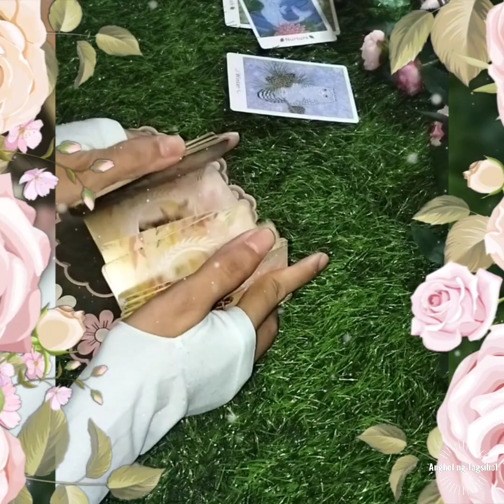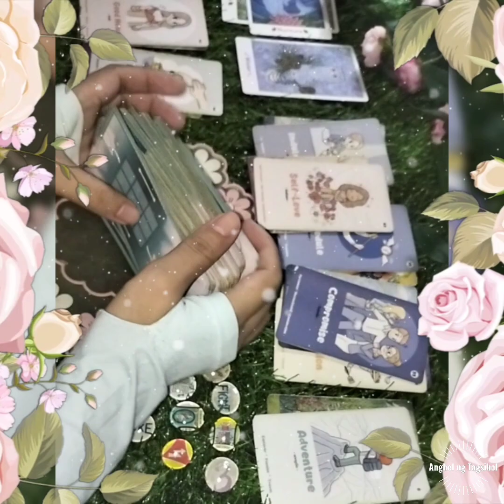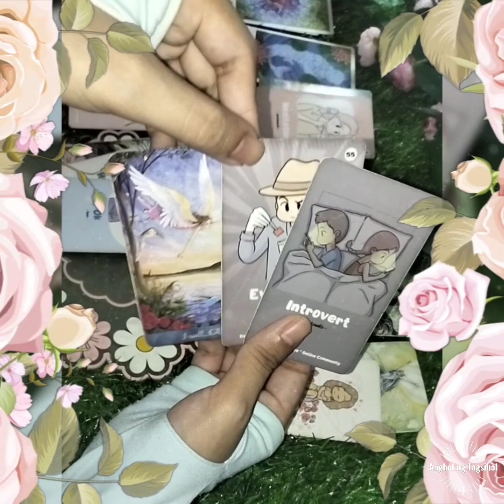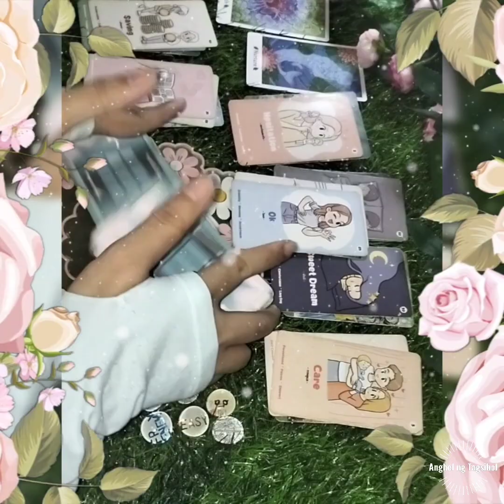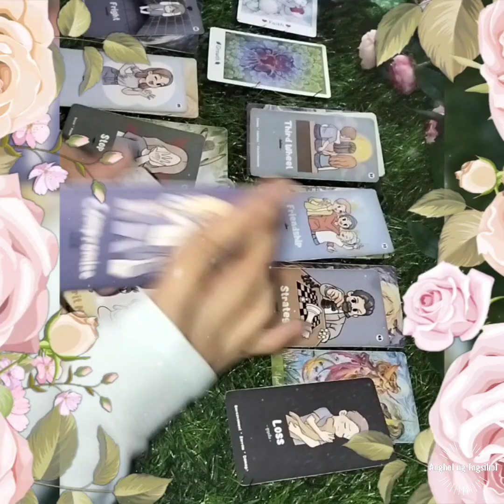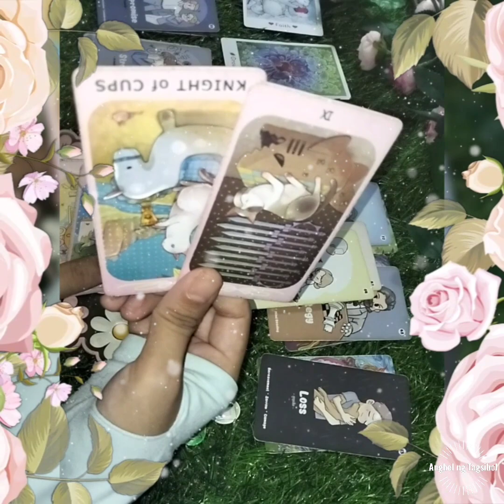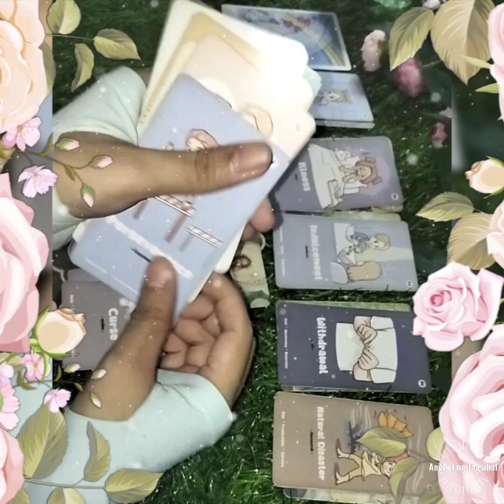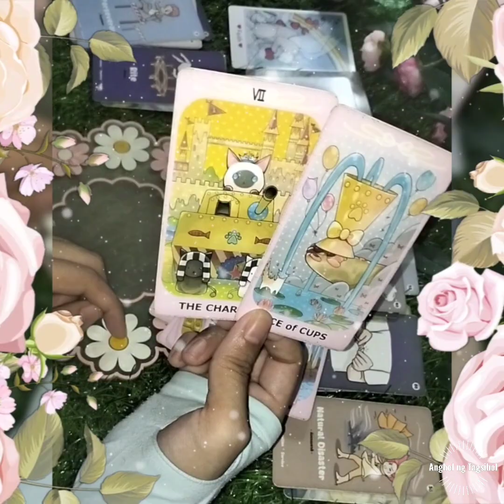KARMA ng mga taong nagtatrabaho para sa masama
Time Stamps:

Introduction = 0:00
Choices = 0:15

*Winter = 0:26
*Nurture = 12:26
*Growth = 28:38
*Faith = 40:44

Cards used:

Affirmations of the Fairy Cats (Choices)